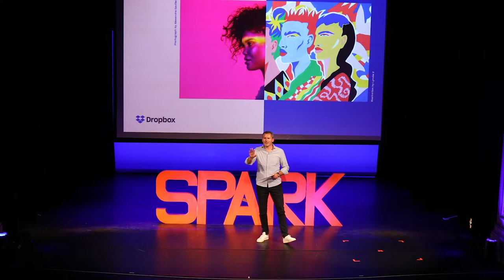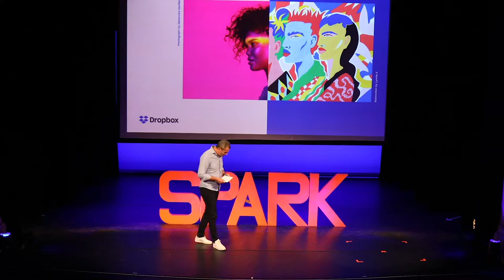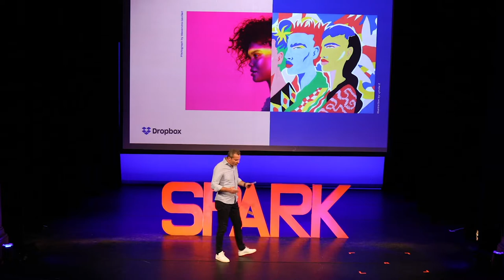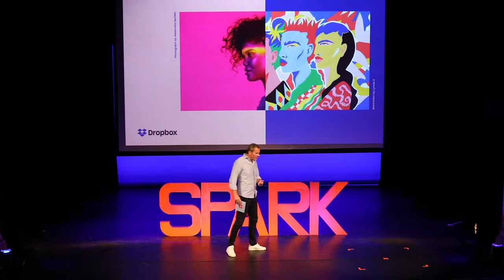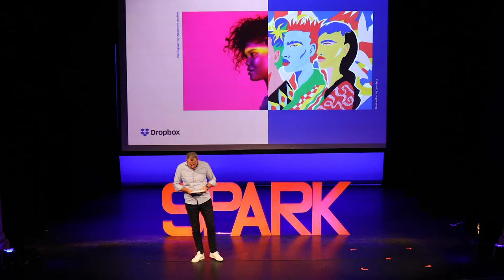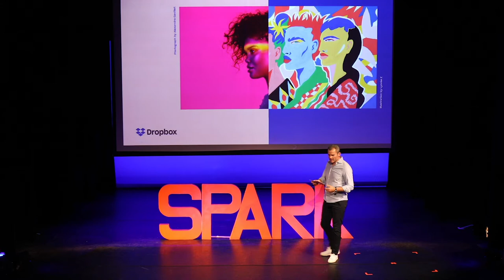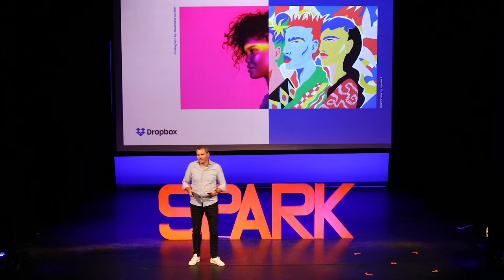Building a culture of creative thinkers | Franck Le Tendre | Spark the Change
As General Manager France and Director of European Industries at Dropbox, Franck Le Tendre will show us a way to use technology that can contribute greatly to our ongoing business. As an Alumni of both INSEEC and ESCP schools, Franck began his career taking on operational roles at Sage before joining Unica as Sales Manager for Southern Europe. He thus knows all about “productivity” and allowing teams to work smarter!

This talk was given at a Spark the Change Paris event. An event organized by Wemanity.